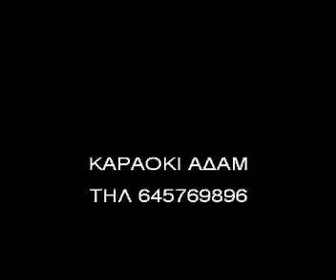0 2031 ΑΧΑΡΙΣΤΗ Ν'1